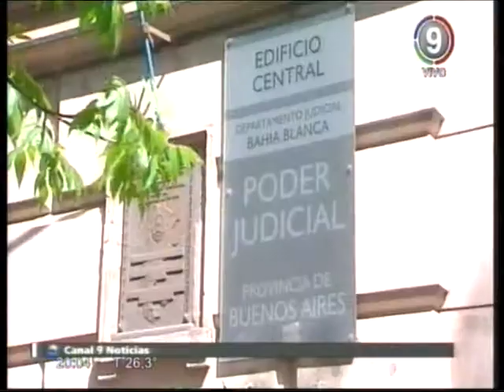Pidieron perpetua por el femicidio de Coronel Dorrego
Marcelo Camarero es acusado de matar Liliana Benítez